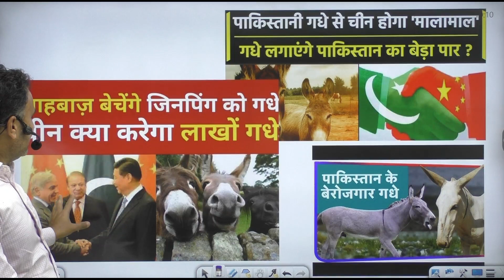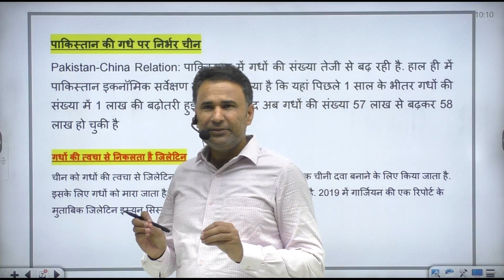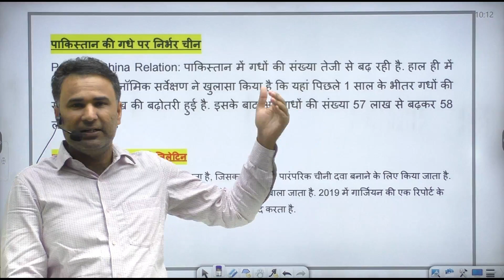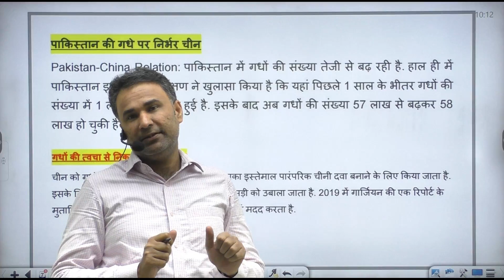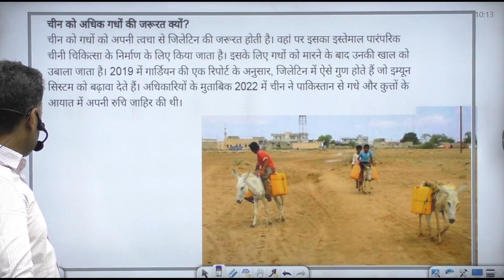PAKISTAN CHINA FRIENDSHIP | WHY DONKEY EXPORT FORM PAKISTAN TO CHINA | PAK CHINA ECONOMIC CORRIDOR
PAKISTAN CHINA FRIENDSHIP | WHY DONKEY EXPORT FORM PAKISTAN TO CHINA | PAK CHINA ECONOMIC CORRIDOR | BY SANJEEV SIR